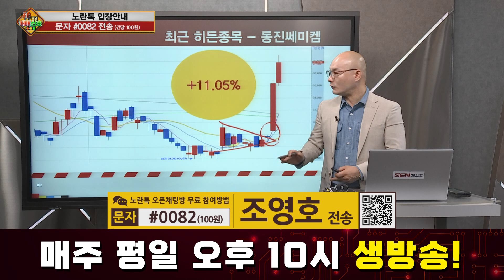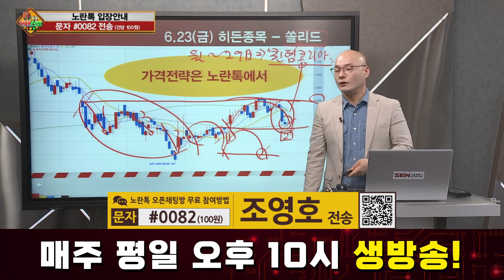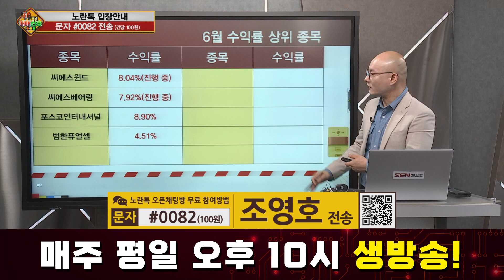[히든종목] 쏠리드, 이동통신 및 유선통신 관련 네트워크 장비 제조 │ 5G 관련주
쏠리드, 이동통신 및 유선통신 관련 네트워크 장비 제조

자세한 내용은 조영호 전문가의 [신들의 매매신호] 영상을 통해 확인하시기 바랍니다.